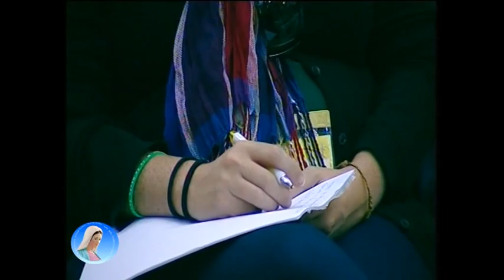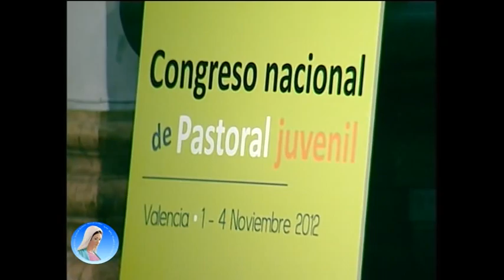CNPJ 2012 - Ponencia Cardenal D. Stanislaw Rylko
Les ofrecemos la conferencia del Cardenal D. Stanislaw Rylko, presidente del Pontificio Consejo para los Laicos, en el Congreso Nacional de Pastoral Juvenil. La intervención llevó por título: "La pastoral de los jóvenes ante la emergencia educativa hodierna: el magisterio de Benedicto XVI".